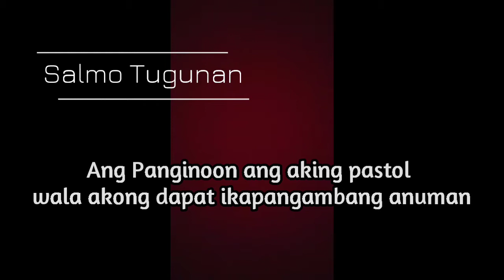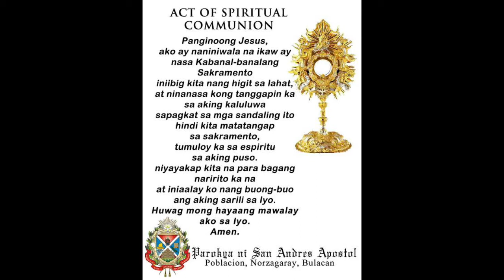Severino Nacion Jr. Funeral